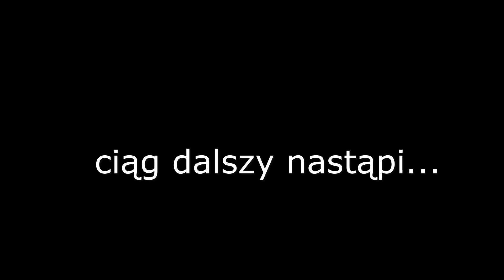Biała szkoła 2023 cz 1